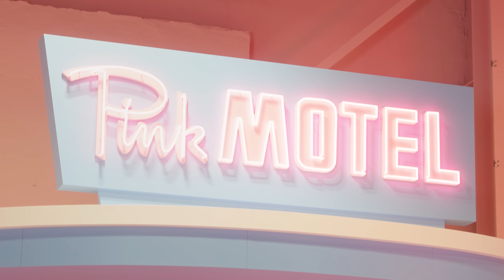Keekihime - My World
for the first time in forever I made a new song!
Please stream it lots!

video and edit by Martin Morscher
performed by yours truly

Come on
[Welcome my world]
Want it?
[Welcome my world]
Got it!
[Welcome my world]

Come on
[Welcome my world]
Want it?
[Welcome my world]
Got it!
[Welcome my world]

Hey
It’s been a while
I guess you might be surprised
I do it my way
I found my place and finally
I’m feeling brand new

Hey
Go with the flow
When life takes me on a roll

Oh I know just the way
Follow me and you’ll be ok
Never be the one to say that we should all just

Calm down
I’ma yell it to the clouds
When it pours down on me
Yeah ~

Hey!
We’ll come around
We’re gonna go all the way
[You might be feeling so]
Lost
But always found
So what are we waiting for?
[Welcome my world!]

Caught me falling
Still believing
Up and down and side to side we
Stay like always
So just say hey
And now all we got is time
[Welcome my world!]

Hey
How ya like
This world made for you and I
Don’tcha doubt
Baby you should know by now
That it’s now or never so we’re -
[So we’re!]

Coming from out of hiding
Keep on going, climbing yeah
Yeah this is who I am right now
I gotta make it, breakin’ out

Calm down
Yeah ~

Hey!
We’ll come around
Lost
But always found
[Welcome my world!]

Caught me falling
Still believing
Stay like always
And now all we got is -

Hearts beating faster
I’ve waited for so long
I know where I where I belong
We’ll stay this way

Connection not broken or repeated
[Yeah ~]
I swore it stopped but it still kept on beating
This paradise I’ll always let you in so stay
Welcome to my new world yeah ~

Come on
[Welcome my world]
Want it?
[Welcome my world]
Got it!
[Welcome my world]
Hey! Hey! Hey!
Come on
[Welcome my world]
Want it?
[Welcome my world]
Got it!
[Welcome my world]

Bring it back, Jumpin’ up now!

Hey!
We’ll come around
[All the way~]
[You might be feelin so]
Lost
But always found
[Welcome my world!]
[Oh yeah~]

Caught me falling
Still believing
[Believe~!]
Stay like always
[Time~]

Come on
[Welcome my world]
Want it?
[Welcome my world]
Got it!
[Welcome my world]

[Ooh~]
Come on
[Welcome my world]
Want it?
[Welcome my world]
Got it!
[Welcome my world]